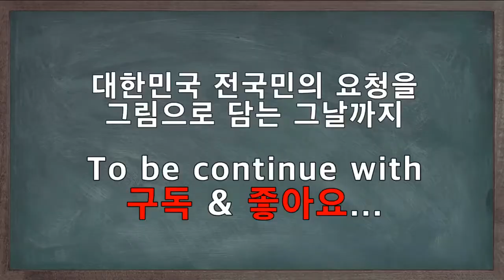일러스트(어반스케치) 드로잉/그림/스케치/펜아트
[5분 스케치 vol.7] 풍경일러스트 '이국적인 거리'
밑그림없이 그리는 펜아트 끝까지 감상해주세요~
그림에 담고 싶은게 있으면 언제든 요청해주세요~
당신이 원하는 모든걸 그려주는 남자 "모그남"
대한민국 전국민의 요청을 그림으로 담는 그날까지